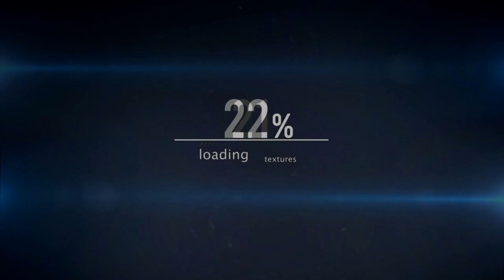LS15 Deutz Fahr 7250 Racer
Witam aby obejrzeć film w dobrej jakości musicie przełączyć na Full HD